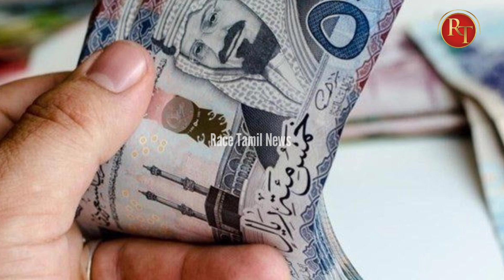அமீரகத்தில் தனியார் துறையில் வேலை செய்யும் ஊழியர்களுக்கு சம்பள ஊதியம் இப்படிதான் | UAE Tamil News